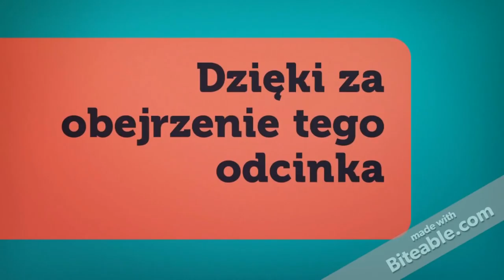Kolejna wyprawa na Górną Słupię. 25.02.2017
[ROZWIŃ OPIS]

Witamy
W dzisiejszym odcinku ponownie wybraliśmy się nad rzekę Słupie.
Niestety nic nie złowiliśmy, na końcu filmu wrzuciliśmy kilka zdjęć z zeszłego.
Już niedługo kolejne filmy z naszych wypraw wędkarskich
Dzięki że obejrzałeś/aś i widzimy się w kolejnym odcinku.

Muzyka wykorzystana w filmie:
Dj Vales - Rash